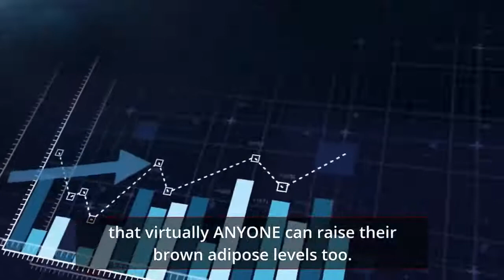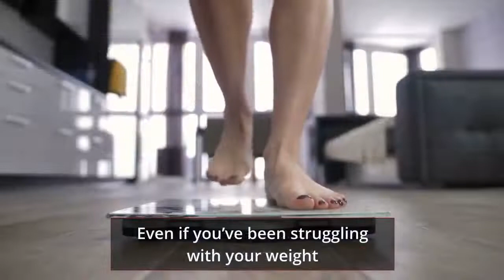HOW TO LOSE WEIGHT FAST - (while Eating your favorite foods)😱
Lose weight fast , how to lose weight fast

GET OUR EBOOK 🔥
{Ultimate 7 days weight loss plan ebook}

Are you struggling to lose weight no matter how much you diet or excise you must see this.

If you are one of those many suffering from overweight and want to lose weight...

trying restrictive diet...

and have tried kito diet, Gi diet, detox diet, low fat diet...

slim tea  detoxes...

or even eating like a rabbit...

with no success, well, i have good news for you.

its not your fault.

i know how it feels, I have pass through the same problem few years back...

most time i constantly wondering if i had my genetics to be blame.

no matter how much you diet or exercise you just fail.

if you do not understand this simple secret...

there will never be a point of successfully shedding those kilos...

No matter how tight you chain yourself to a treadmill.

Listen, our team have spent the last years studying and researching,..

they have found one common factor in every overweight man and woman,
they have low brown adipose tissue levels...

they also found common in every skinny person were high brown adipose tissue level...

So they discovered a new way to lose weight and it has NOTHING to do with dieting or exercise...